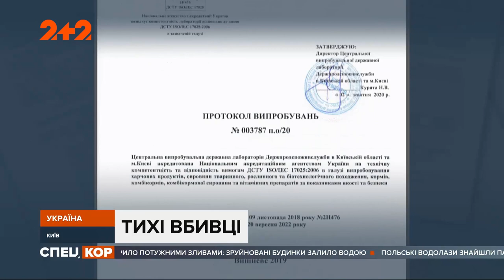Безопасно ли сейчас есть грибы?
UA - Нині гриби продають майже скрізь, бо сезон у розпалі. Ми придбали гриби в Іванкові, що знаходиться неподалік Чорнобильської зони та на кількох стихійних ринках столиці і віднесла всі до лабораторії. Чи знайшли в грибах радіацію та чи можна самотужки перевірити їх на безпечність, дивіться у нашому відео.

RU - Сейчас грибы продают почти везде, потому что сезон в разгаре. Мы приобрели грибы в Иванкове, что находится неподалеку Чернобыльской зоны и на нескольких стихийных рынках столицы и отнесла все в лабораторию. Нашли ли в грибах радиацию и можно ли самостоятельно проверить их на безопасность, смотрите в нашем видео.